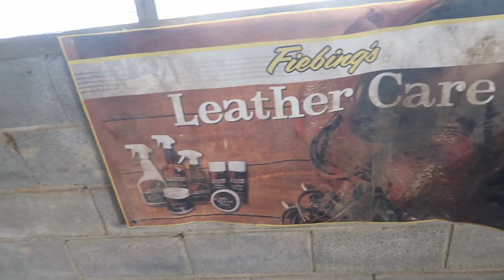Best horse and leather care products on the market!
Music from Uppbeat (free for Creators!)